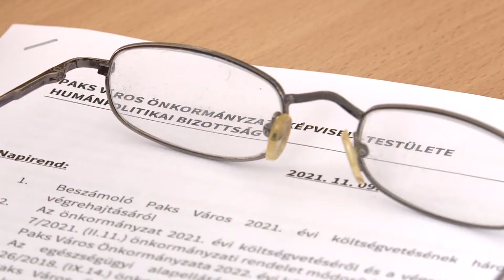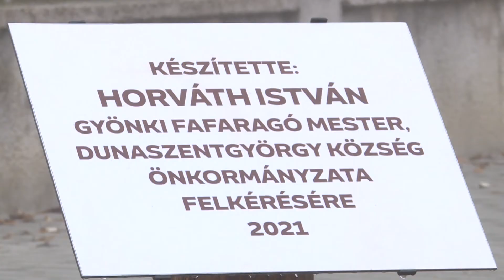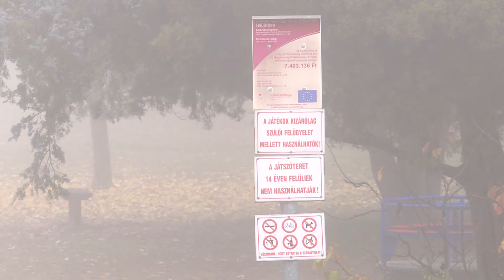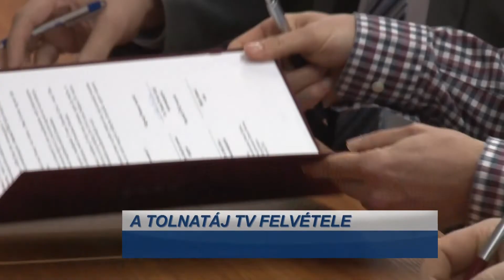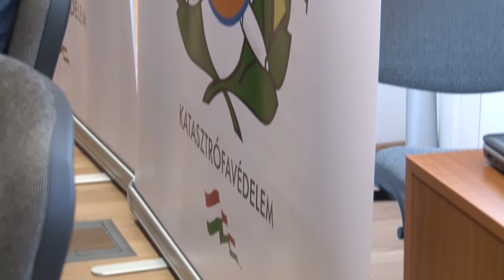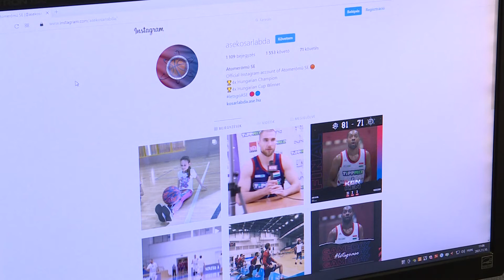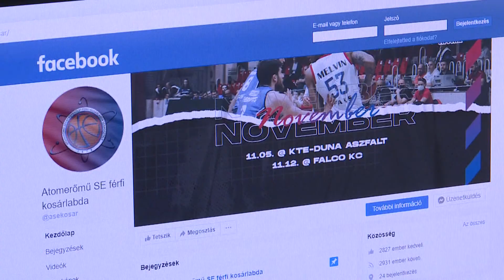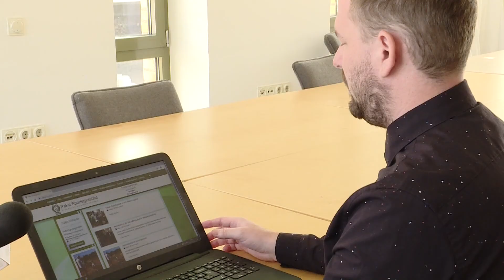Híradó – 2021.11.10.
Döntések – 8 pontot tárgyalt Paks Humánpolitikai bizottság. Köd – Az őszi közlekedés veszélyeire figyelmeztetnek a szakemberek. Újboráldás – Elmarad a program a hétvégén a  járványhelyzet miatt.